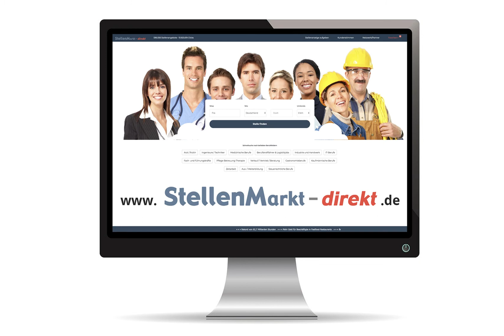Software Developer (m/w/d) in Reutte, gesucht:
Was macht Plansee eigentlich genau?
Das im Detail zu erklären, würde definitiv den Rahmen dieser Stellenanzeige sprengen...*

Fakt ist:
Wir sind auf der ganzen Welt tonangebend in der Verarbeitung der stärksten Metalle für Produkte in der Halbleiterindustrie, der Unterhaltungselektronik, der Medizintechnik und vielen weiteren Bereichen.

Echt stark sind auch unsere spannenden Jobs und die vielen Vorteile, die wir Ihnen als Arbeitgeber bieten.
Wir haben noch viel vor – Ihre Chance als

Applied data Scientist and Software Developer (m/w/d)
in Reutte, Österreich

INTERESSANTE AUFGABEN
Zur Erweiterung unserer Abteilung – wir führen computergestützte Berechnungen, technische Softwareentwicklungen und Datenanalysen für die ganze Plansee Group durch – suchen wir einen hochqualifizierten Mitarbeiter (m/w/d) für spannende und herausfordernde technische Aufgabenstellungen.
- Selbstständige Bearbeitung, Auswertung und Dokumentation von abwechslungsreichen Aufgabenstellungen in den Bereichen Data Science und technische Softwareentwicklung entlang der gesamten pulvermetallurgischen Wertschöpfungskette
- Enge technische Zusammenarbeit mit Produktion, Prozess- und Produktentwicklung sowie Produktmanagement
- Eigenständige Betreuung von Kooperationen mit externen Projektpartnern und Forschungseinrichtungen
- Selbstständige Erweiterung der eigenen Fähigkeiten auf weitere Aufgabenbereiche

DAS BRINGEN SIE MIT
- Abgeschlossenes technisches oder naturwissenschaftliches Doktoratsstudium an einer Universität oder technischen Hochschule
- Ausgezeichnete theoretische und angewandte Kenntnisse in den Bereichen Data Science (Data-Mining, Computer Vision, maschinelles Lernen usw.) und Softwareentwicklung
- Sehr gute Programmierkenntnisse in mehreren Programmiersprachen, z.B. Java oder Python
- Hohe Genauigkeit, ausgezeichnetes Abstraktions- und Modellbildungsvermögen sowie hohes -Verantwortungsbewusstsein, Teamfähigkeit und Leistungsbereitschaft
- Flexibilität, Bereitschaft zu gelegentlichen Dienstreisen, Präsentationen von Ergebnissen auf Konferenzen sowie ausgezeichnete Deutsch- und sehr gute Englischkenntnisse

STARKE VORTEILE
- Interessante Karrierechancen in der Plansee Group mit 4 starken Unternehmensbereichen an über 50 Standorten auf der ganzen Welt
- Wir setzen uns hohe Ziele und haben dabei viel Spaß. Das sagen nicht nur wir, sondern bestätigt auch unsere Mitarbeiterbefragung
- Wir denken heute schon an morgen: Mit einer guten betrieblichen Altersvorsorge und vielen weiteren Sozialleistungen.
- Ein vielseitiger Alltag und spannende Projekte, oft auch mit Kollegen aus anderen Abteilungen und Ländern
- Günstig wohnen in betriebseigenen Wohnungen

Wir sind in Österreich gesetzlich verpflichtet in jeder Stellenausschreibung ein Mindestentgelt anzugeben. Für diese Position beträgt dies bei Erfüllung der Anforderungen nach Kollektivvertrag Metall (G) mindestens € 48.151,88 pro Jahr bei Vollzeit und 14 Bezügen. Selbstverständlich sind wir bereit, je nach Erfahrung und Qualifikation, diesen Wert zu überzahlen und legen das tatsächliche Gehalt und die Einstufung in einem gemeinsamen Gespräch fest.

Ein Job bei Plansee lohnt sich, wir freuen uns auf Ihre Bewerbung über jobs.plansee.com.

JETZT BEWERBEN
Wenn Sie noch Fragen haben, ist Mag. Simone Linser-Guem unter

*Alle Details, und natürlich auch was wir genau machen, unter jobs.plansee.com.

Foto: AdobeStock